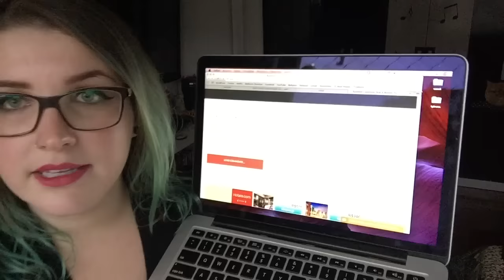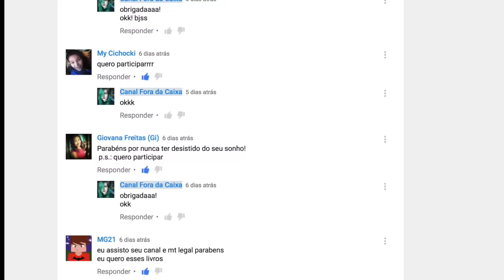RESULTADO DO SORTEIO - BIBLIOTECA DE HOGWARTS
Oiee, gente! Trazendo pra vocês quem foi o sortudo que ganhou os 3 livrinhos da biblioteca de Hogwarts! /o/
PARABÉÉNS!